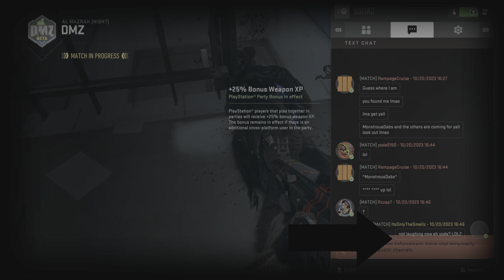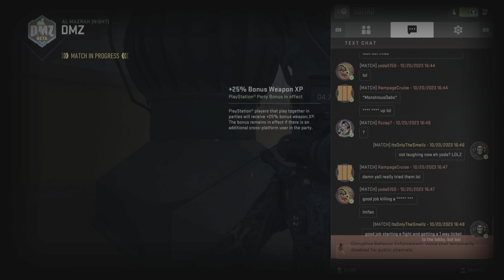DMZ trolling #45- He's not laughing now 😂